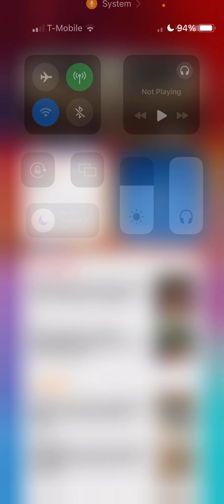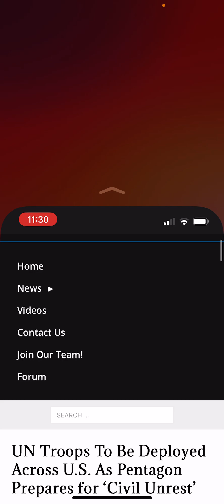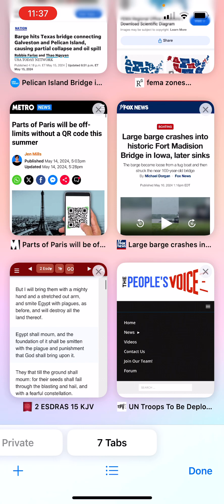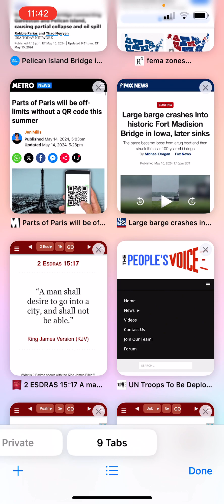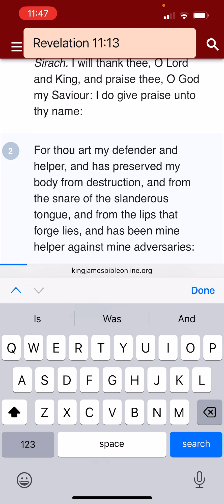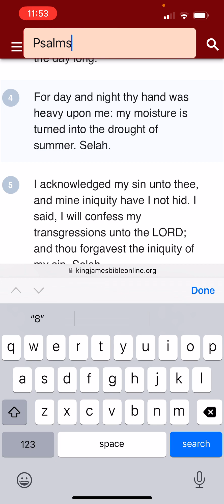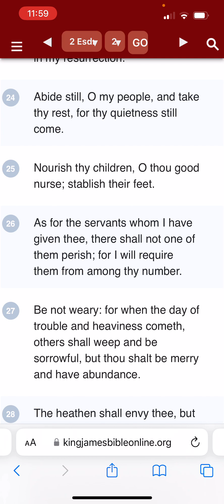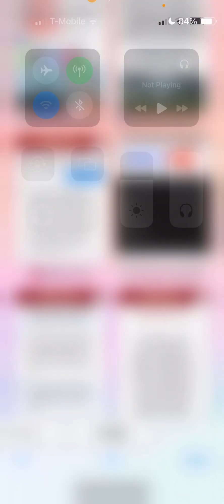Another Barge Hits Another Bridge 🌁 In Another FEMA Region